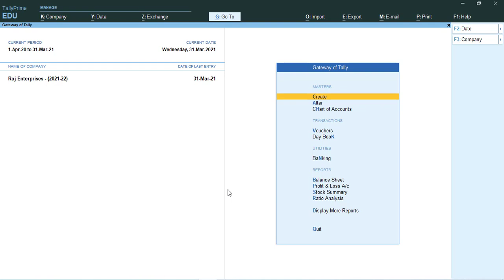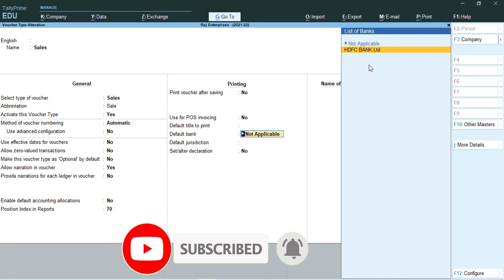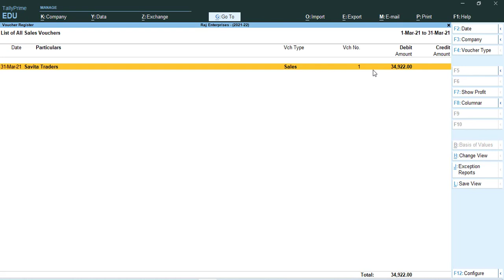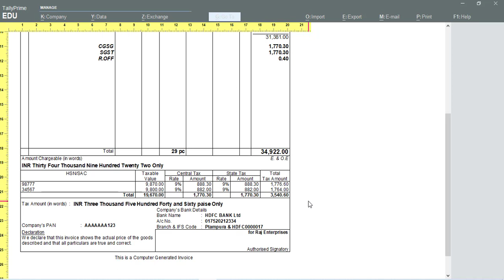How to print bank details in tally ERP 9 invoice | Print bank details in tally prime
How to download tally prime in laptop (how to install tally prime)
How to import sales data from excel to tally prime
How to import sales data from excel to tally (Import sales data in tally )